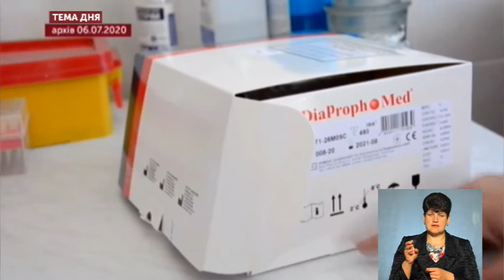Тема дня - Кожен охочий тепер може перевірити себе на антитіла до коронавірусу